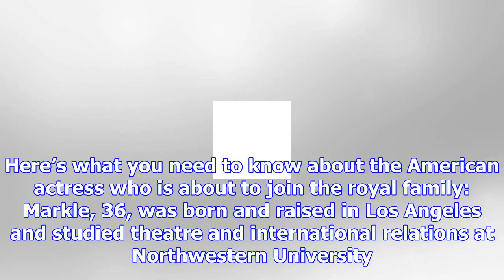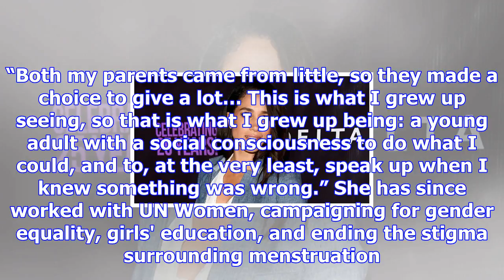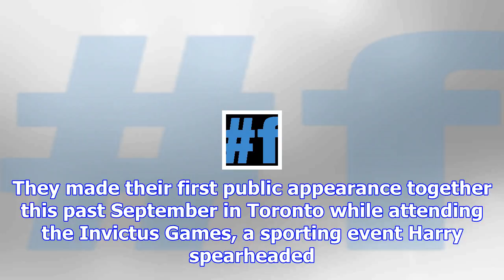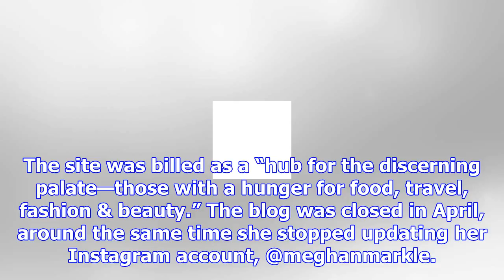Actress, humanitarian and royal-to-be: what to know about meghan markle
After a royal romance that flourished in Canada, where Prince Harry and Meghan Markle first made the...